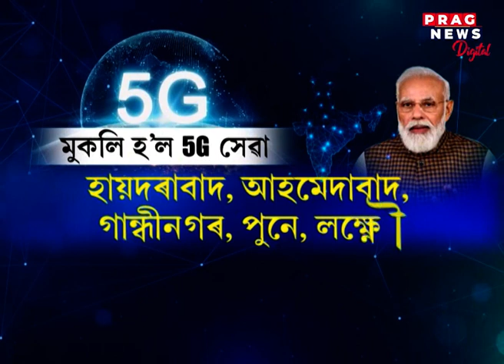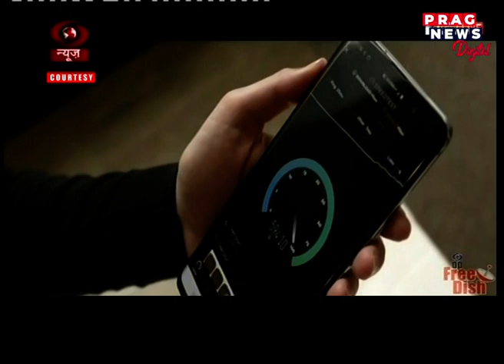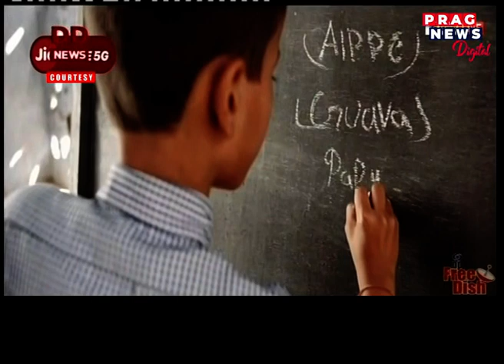5G services launched in India by PM Modi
5G services launched in India by PM Modi